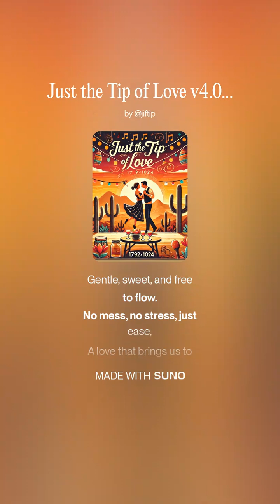Condom-Free, Just the Tip of Love: Jiftip’s New Way to Love, No Glove Needed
Jiftip: The Fun, New Way to Love. A playful Southwestern Spanish tune with a deep melodic operatic vocals,  mariachi harmonies,  lively guitars,  trumpets,  and rhythmic maracas,  and backup singers,

Fall in love all over again with "Just the Tip of Love," a heartwarming ballad set to the iconic tune of Elvis Presley’s "Can’t Help Falling in Love." This playful yet deeply romantic song celebrates Jiftip—the innovative just the tip condom that’s redefining love with simplicity and ease.

Experience a sweet, relatable anthem about love without the mess or stress.
Learn about Jiftip’s revolutionary way to enhance intimacy and connection.
Enjoy the timeless melody paired with modern, heartfelt lyrics.

10 Strange, Weird, and Interesting Facts About Sex:
1-The average male orgasm lasts about 6 seconds; females, about 20 seconds.
2-Bananas contain enzymes that may naturally increase libido. 🍌
3-Penguins propose to their mates by gifting a pebble. 🐧
4-The clitoris has 8,000 nerve endings, double that of the penis.
5-Cleopatra allegedly used bees to create a vibrating device. 🐝
6-The G-spot is named after German gynecologist Ernst Gräfenberg.
7-In ancient Egypt, honey was used as a contraceptive.
8-A sneeze and an orgasm stimulate the same brain area.
9-Octopuses detach arms during mating as a gift.
10-Napoleon Bonaparte once asked his lover not to bathe before he arrived.

A playful melody inspired by Can’t Help Falling in Love with a Spanish twist. Romantic guitars, soft percussion, and heartfelt lyrics celebrate love and connection. The magic of Jiftip—just the tip! 🎵

[Verse 1]
We’ve been searching high and low, 🌍
For the spark that makes love grow. 💖
A simple touch, a little spark, ✨
Could bring us closer, heal our hearts. 💑

[Chorus]
Just a tip of love to show, 💕
Gentle, sweet, and free to flow. 🌸
No mess, no stress, just ease, 😌
A love that brings us to our knees. 🙏

[Verse 2]
Moments pause, we hesitate, ⏳
Looking for a twist of fate. 🔄
Something simple, something true, 💓
To bring us back to me and you. 💏

[Bridge]
Then Jiftip came, the magic clear, ✨
Just the tip, no need to fear. 💪
A tiny change, a whole new way, 🔧
To love without the mess or delay. 🚫💦

[Final Chorus]
Just the tip of love, you’ll see, 👀
Jiftip sets our passion free. 🔥
Less is more, and now we know, 🌟
A touch of magic makes love grow. 🌈

[Outro]
So here we are, just you and me, 👫
Loving how it’s meant to be. 💕
Jiftip’s magic, we now believe, ✨
Just the tip, and love we’ll achieve. 🎯